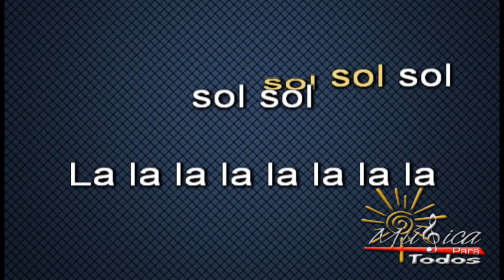Despierta - Flauta / con Notas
Saludos 🖖